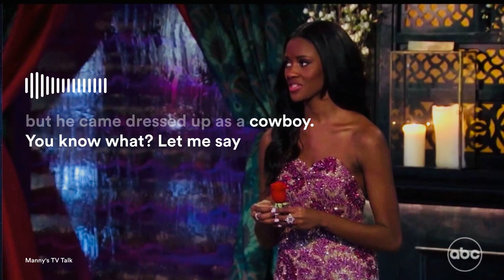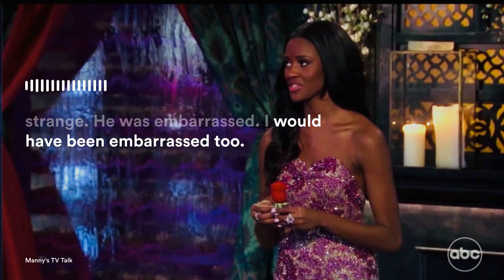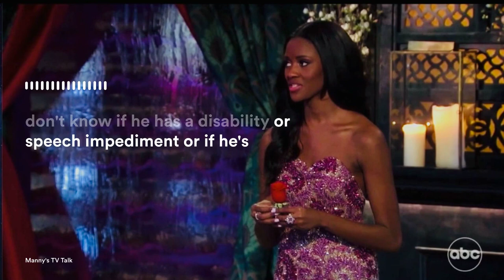UNEXPECTED Move By Charity - The Bachelorette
The Bachelorette Season 20 Episode 1 Review/Recap
Week 1 Season Premier
Charity Lawson starts her season
Her brother comes to be an undercover the bartender
Brayden, Spencer, Aaron, xavier
Bachelor Nation
The Bachelorette
Bachelor in Paradise
The Bachelorette S20 E1
Full New Episode
Abc